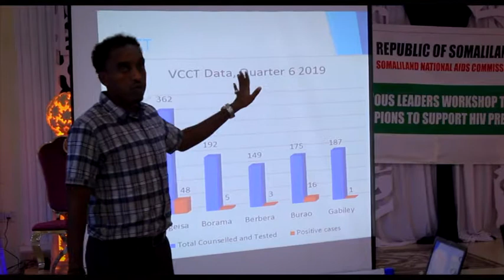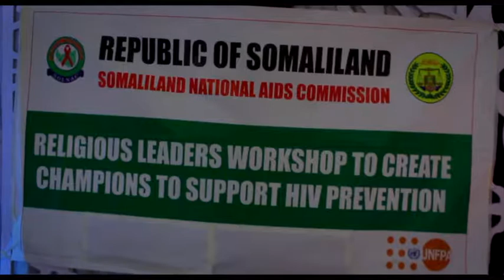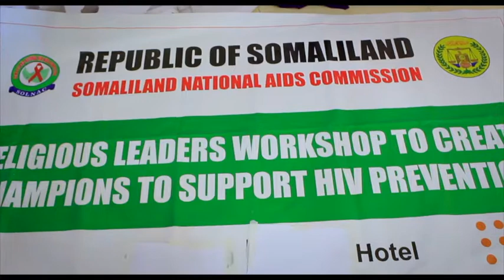Barnaamijka Solnac Ee Hayada Komishanka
Barnaamijka Solnac Ee Hayada